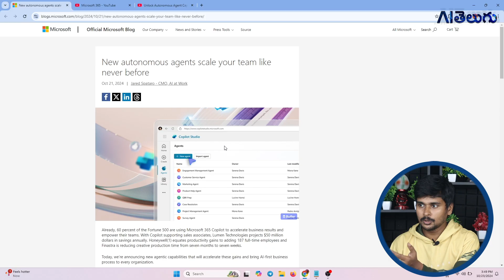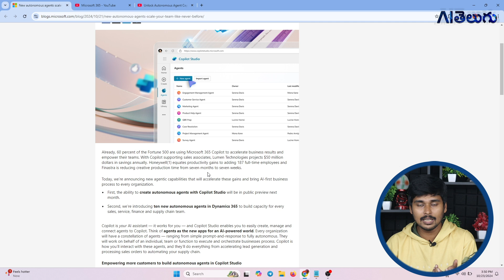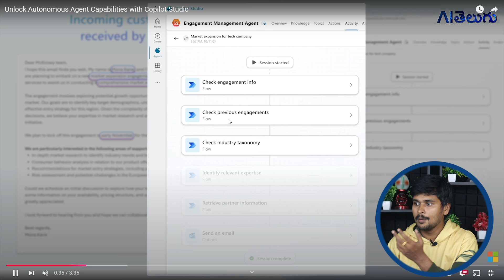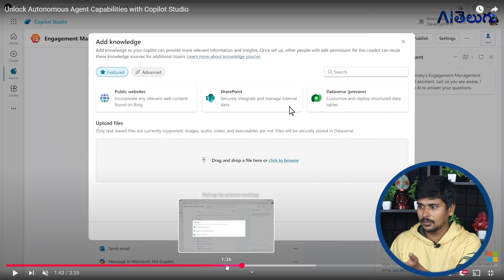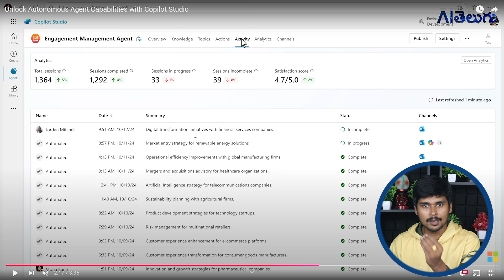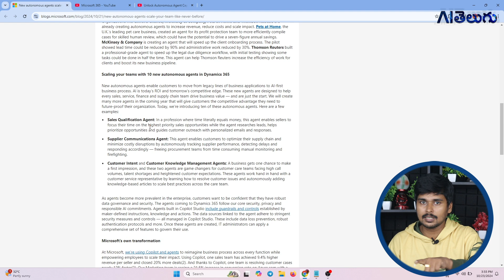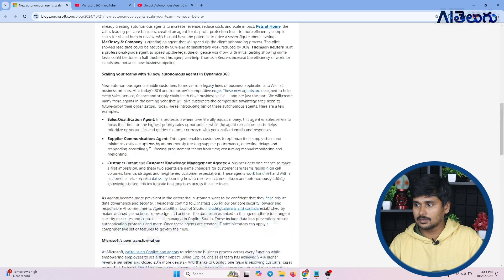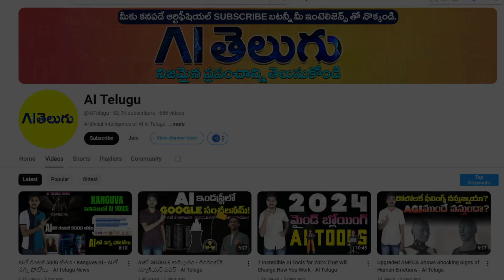Microsoft And Openai Just Unleashed AI Agents Copilot Agents + Demo - AI Telugu